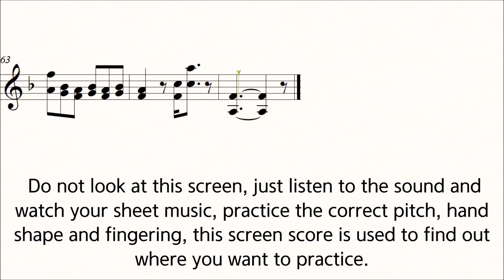Kayser Violin Etude No.16 ♪=45 Slow Practice Play Along Piano 36 Etudes op.20